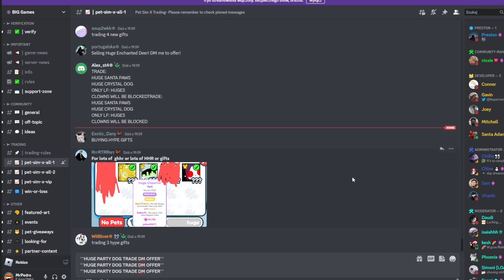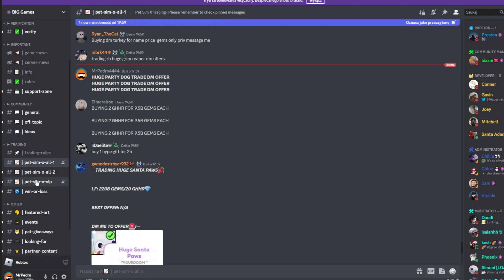MEGA OFERTY za 🐶HUGE PARTY DOGA🐶 w PET SIMULATOR X! PIERWSZY w POLSCE! REAKCJA i TRADE! ROBLOX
spend robux

weryfikacja roblox
ochrona roblox
weryfikacja dwuetapowa
weryfikacja dwu etapowa
skyblock
skybock roblox
darmowe robuxy
robuxy za darmo
rozdawanie robóx

opening
spend robux
robux elite
darmowe robuxy
rozdawanie robux
robux za darmo
robuxy
robux
darmowe robuxy zobacz jak
200robux
wydawanie robux
robux spend
free robux
robux free
robux darmo
darmowe
za darmo
roblox
robux
robuxx
robuks
robuksy
darmowe robuksy
roblox robux
skate park
skate park roblox
deskorolka roblox
deskorolka roblox
skate park w roblox
BLOXBURG
bloxburg
roblox
 roblox pl
bloxburg pl
bloxburg po polsku
bloxburg polki
polskie RP
polki RP
roblox koszulki
roblox grupa
skyblock update